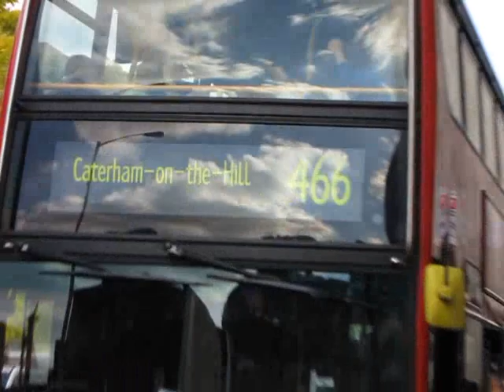Route 466 London Buses in South London 15 September 2011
A series of London buses on Route 466 which runs between Addington Village and Caterham-on-the-Hill via central Croydon. There are views of the buses at Addington Village, in central Croydon and at Caterham-on-the-Hill.